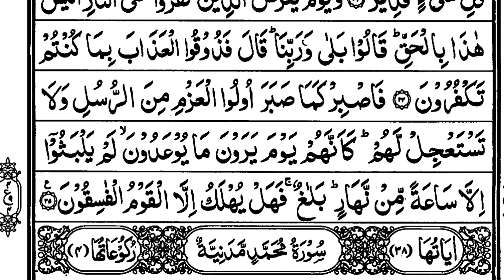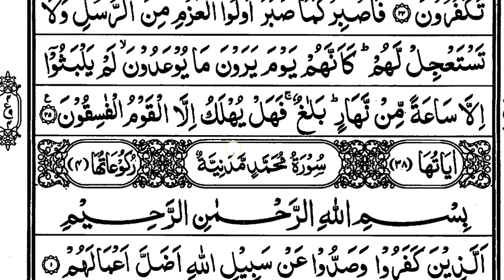Quran Pak Padhna Sikhe || Part-438 || Parah No.26 || Ruku No.4 | Quran Pak Learning Course